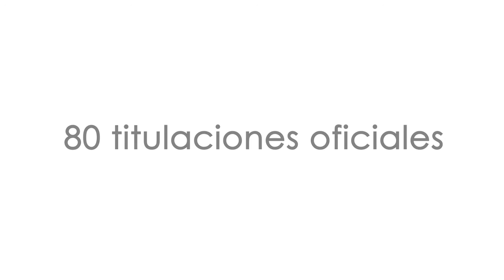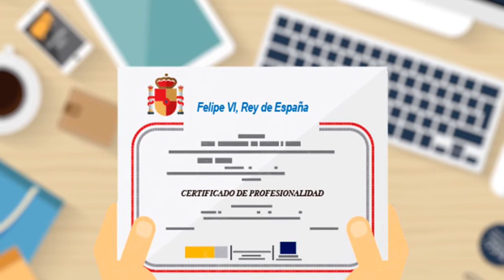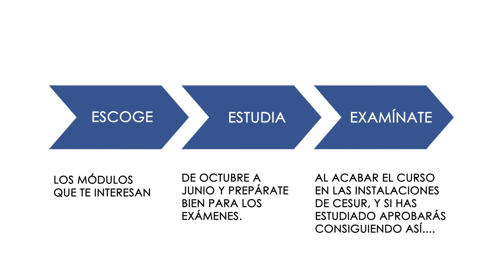Cesur, tu título oficial más cerca que nunca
Formación modular en Cesur, Centro Oficial de Formación Profesional.